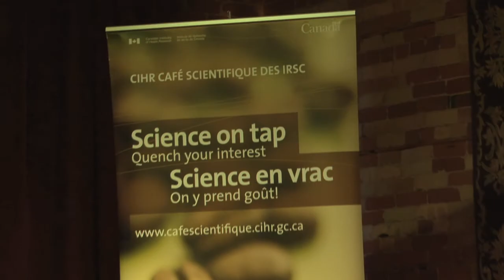2014 Café Scientifique - Shedding light on brain plasticity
Shedding light on brain plasticity

Imagine if there was a way to stem a flood of depressive thoughts. Turn off unhealthy anxiety. Or even prevent psychotic episodes - all by targeting the specific brain pathways that lead to these events.

This was the focus of a Café Scientifique  co-hosted by CAMH on February 19th, 2014 which examined brain plasticity: the ability for the brain to be "rewired," and its implications for mental health.